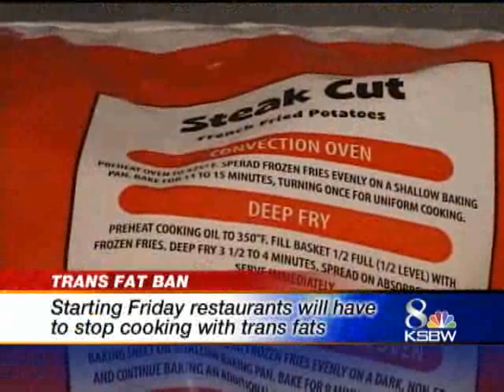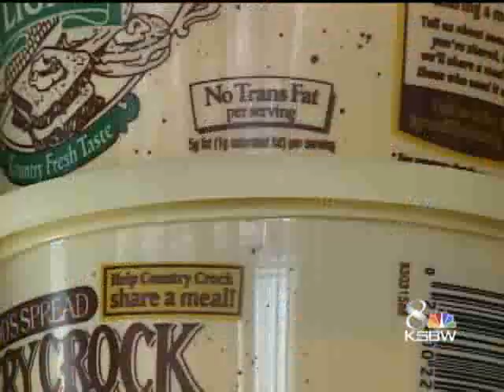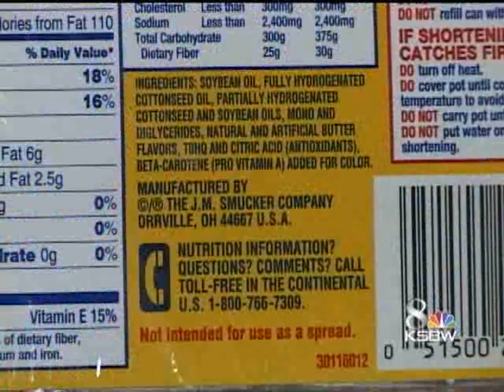Trans-Fat Ban In Restaurants Goes Into Effect Jan. 1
On Friday, California will become the first state to ban trans fats in restaurants.